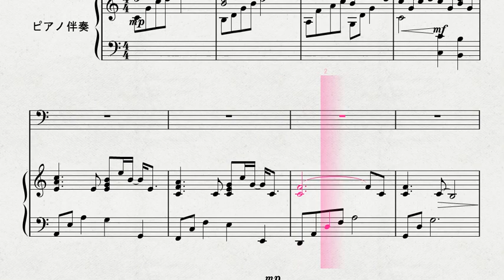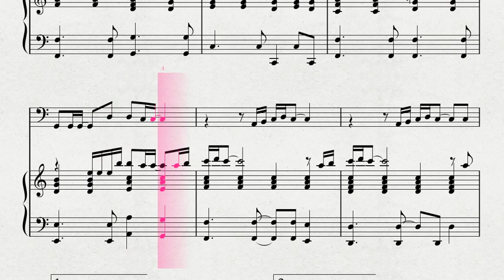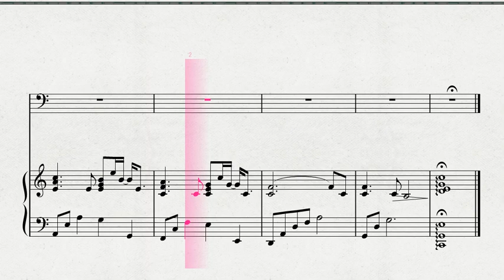チューバソロによる 坂本浩美作曲 「旅立ちの日に」